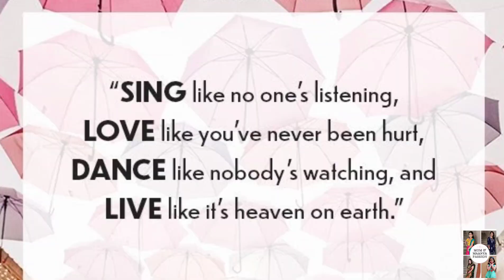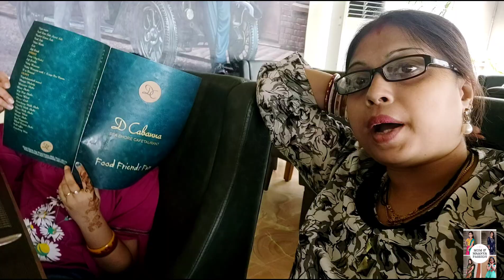How We Spend Last Day Of Dussera Vacation⛱️🏖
Please watch the video on How We Spend Last Day Of Dussera Vacation and enjoy.